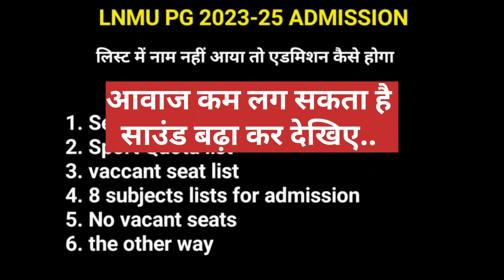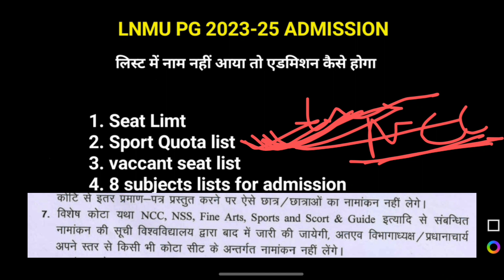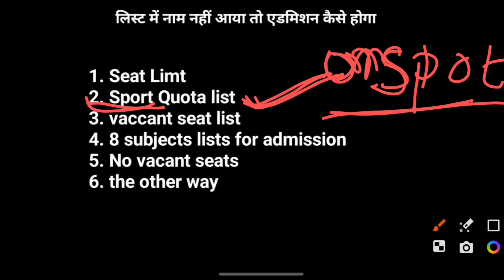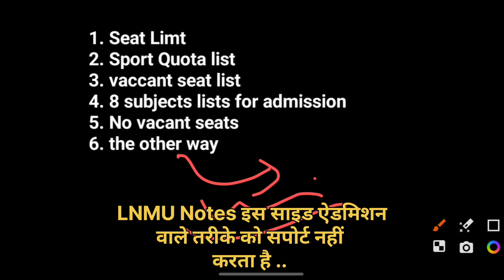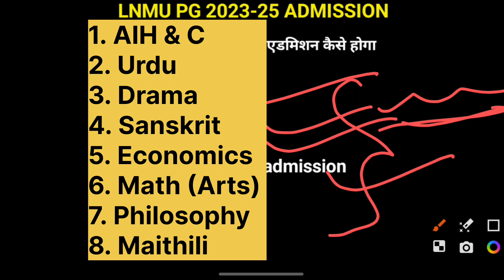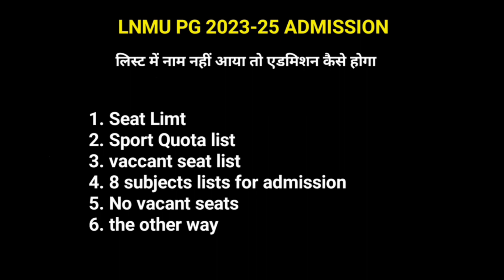LNMU PG Spot admission 2023-25 | list me naam nahi aya to admission kaise hoga? | LNMU Notes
Queries solved :

LNMU PG SESSION 2023-25 ka third merit list download kaise kare
lnmu DARBHANGA pg Merit list me naam nahi hai to admission kaise hoga
lnmu pg session 2023-25 admission
lnmu pg MA session 2023-25 admission
lnmu pg spot admission
lnmu pg direct admission
lnmu pg sport quota admission
pg admission vacant seat list lnmu
lnmu pg session 2023-25 khali seat list
lnmu pg session 2023-25 third list kab aayega
Lalit Narayan Mithila University Darbhanga
lnmu
lnmu news
lnmu.ac.in

About Video:

iss video me Mithila University Darbhanga ke PG (Post Graduate) Session 2023-25 me jinka naam 1st list or 2nd merit list ya phir waiting list me nahi aya hai to unka admission kaise hoga.. isi chiz ko detail me batane ki kosis ki gayi hai